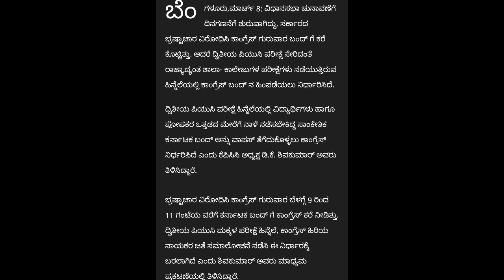ನಾಳೆಯ ಕರ್ನಾಟಕ ಬಂದ್ ಮಹತ್ವದ ಬದಲಾವಣೆ|PUC EXAM 2023|LATEST UPDATE |students solution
Upi id:hatersvtu@ybl

puc exam result,
puc supplementary exam,
puc supplementary exam date,